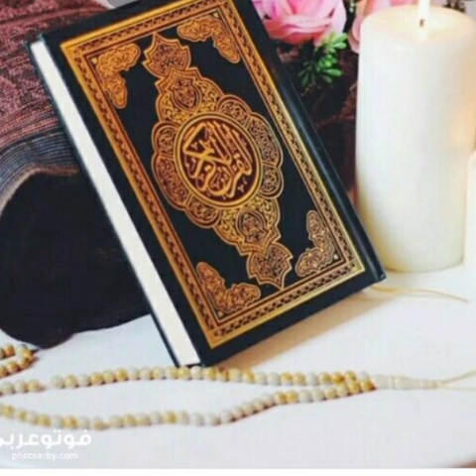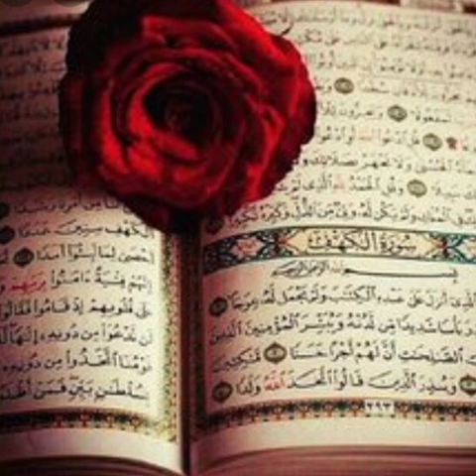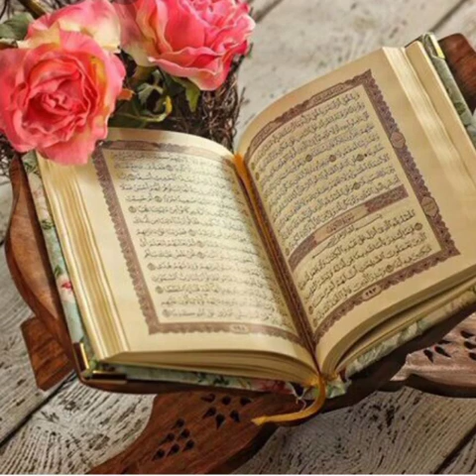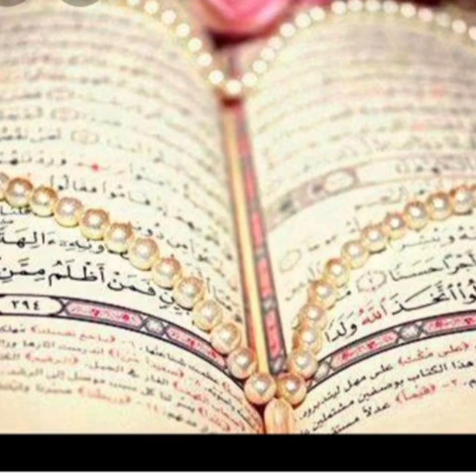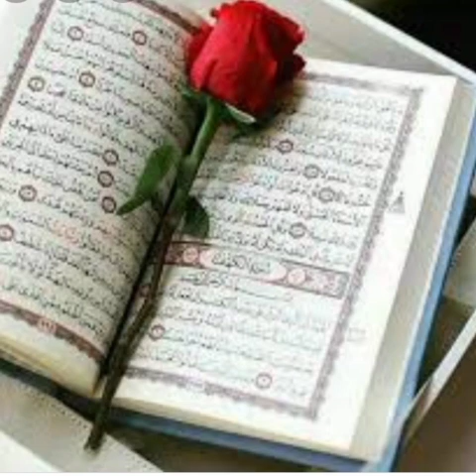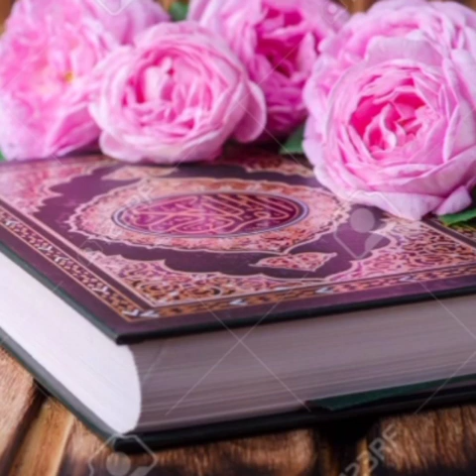القرآن الكريم:سورة البقرة